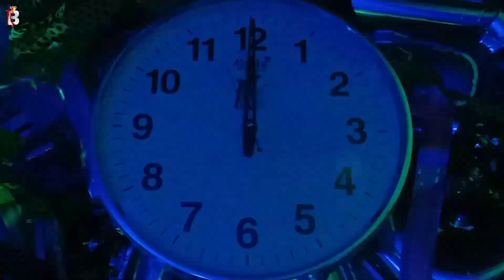Mamma Happy Birthday - Birthday Video Song | Birthday Songs With Names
Happy Birthday Mamma from Billion best Wishes. May this year bring you endless joy, success, and unforgettable moments. Here's to achieving all your dreams and making every wish come true. Have an amazing day filled with love and laughter! 🎂✨

Singer : Panjery

Music Has Great Power And When A Birthday Song With Your Name Is Part Of Your Gifts, The Birthday Excitement Grows To New Levels.